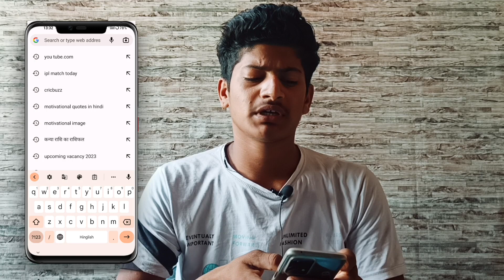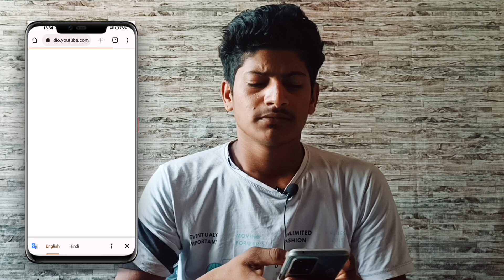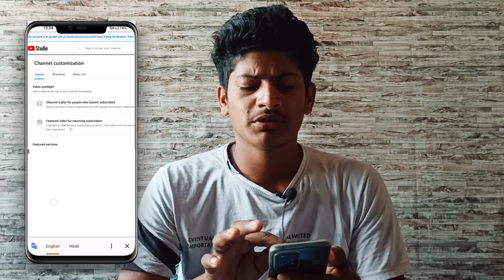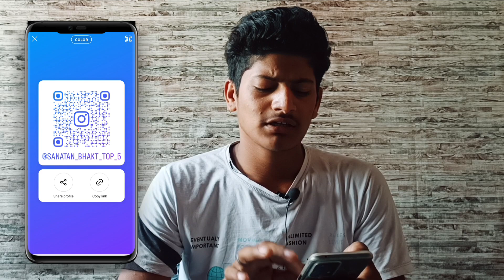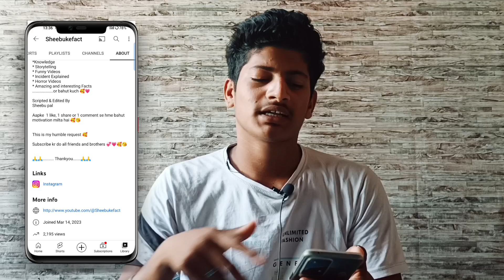You Tube Channel Ke Bio Main Instagram Ki Link Add Kaise Kare //Yt Me Instagram Link Kaise Dale//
You Tube Channel Ke Bio Main Instagram Ki Link Add Kaise Kare